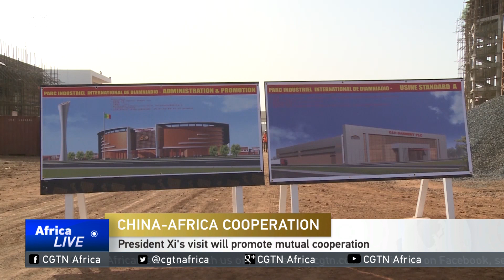President Xi begins tour to Africa in Senegal on Saturday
Let's get you more perspective now on Xi Jinping's visit to Africa. CGTN spoke to Doctor Francis Onditi, a Senior Lecturer and Head of Department at the School of International Relations and Diplomacy at Riara University in Kenya.